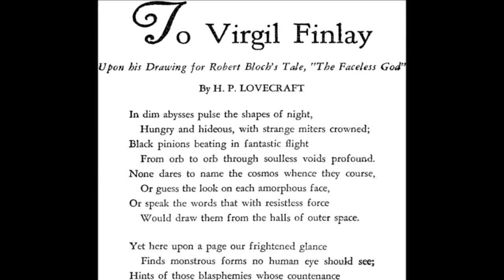To Virgil Finlay by H. P. Lovecraft read by Wayne June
Virgil Finlay (1914–1971) was an American pulp fantasy, science fiction and horror illustrator and one of the foremost contributors of original and imaginative art work for Weird Tales, the most memorable science fiction and fantasy publication of the twentieth century.

H.P. Lovecraft was one of the most important and influential writers to have their work published in Weird Tales. This is his tribute in verse to Mr. Finlay; full title: To Virgil Finlay, Upon His Drawing for Mr. Bloch’s Tale, “The Faceless God”